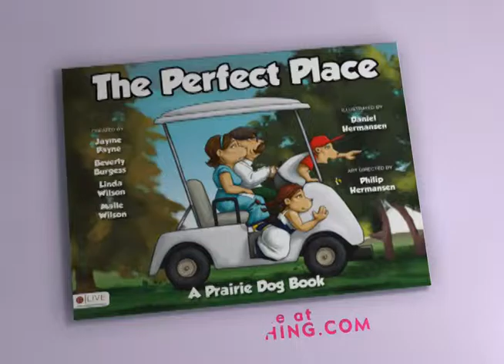Payne hiTR 3